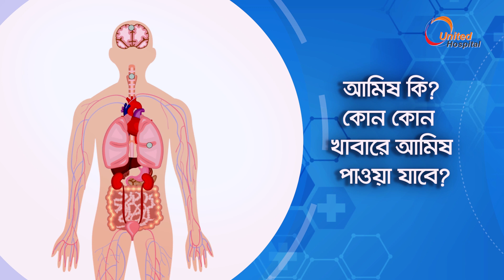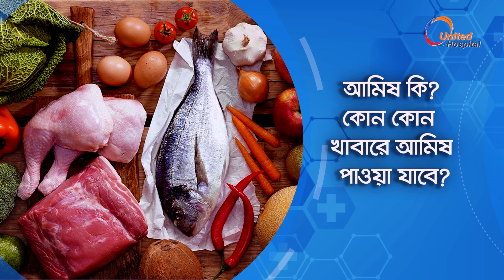আমিষ কি? কোন কোন খাবারে আমিষ পাওয়া যাবে? What should we eat for Protein? চৌধুরী তাসনিম হাসিন।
What is Protein? Which food contains Protein? What should we eat for Protein? Today we have with us Chowdhury Tasneem Hasin, Department Head, Dietetics and Nutrition, United Hospital Ltd. to tell about Nutrition.

আমিষ কি? কোন কোন খাবারে আমিষ পাওয়া যায়? আমিষ পেতে হলে আমাদের কোন খাবার গুলো খেতে হবে? এসব কিছু বিষয় নিয়ে আলোচনা করছেন ইউনাইটেড হসপিটাল লিমিটেড এর ডায়টেটিক্স এবং পুষ্টি বিভাগের প্রধান চৌধুরী তাসনীম হাসিন।